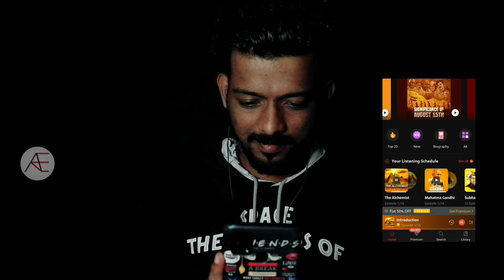Trivandrum Red Street Nightlife | GONE EXTREMELY WRONG